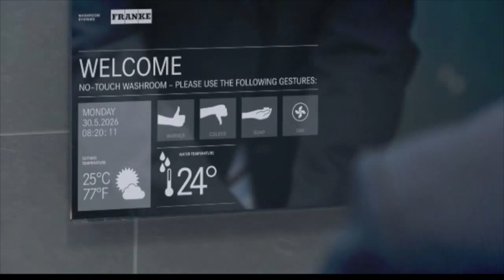FLASH: EHC Olten vs. Red Ice Martigny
Der EHC Olten gewinnt sein 2. Heimspiel gegen Red Ice Martigny. Martin Ulmer, der mittels B-Lizenz vom EHC Biel zu den Powermäusen gestossen ist, schildert seine Eindrücke.